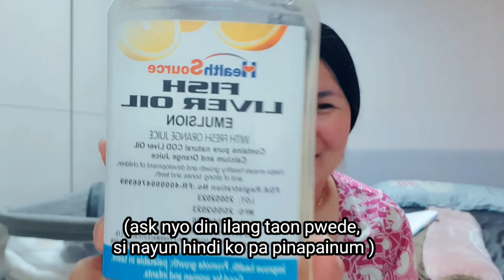KOREAN HUSBAND ENJOYS LEFTOVER CALDERETA | ABEOJI SPECIAL DINNER